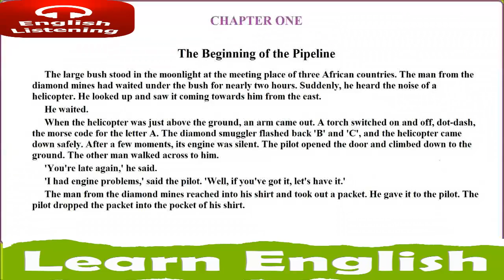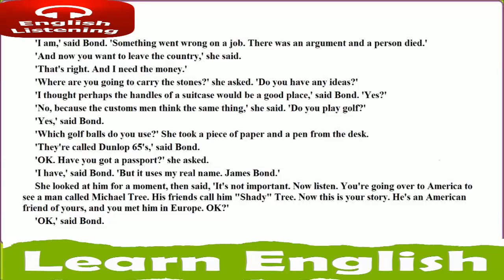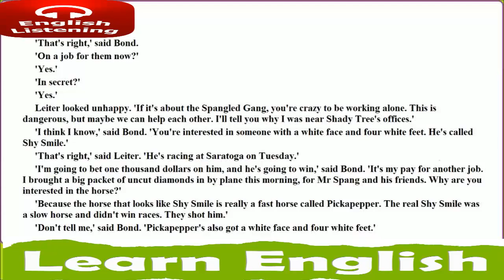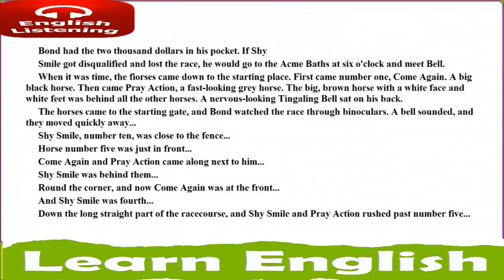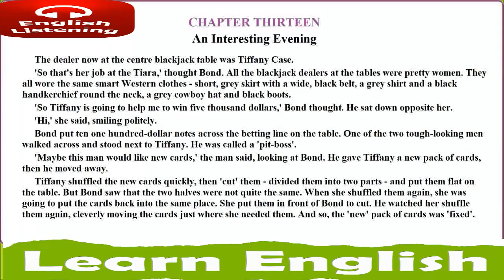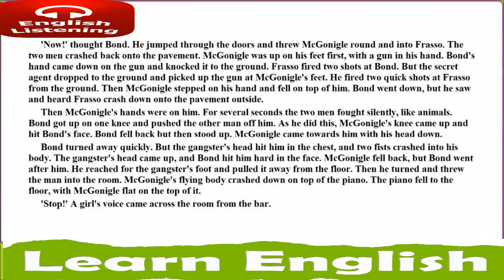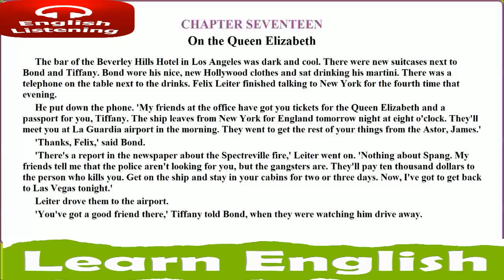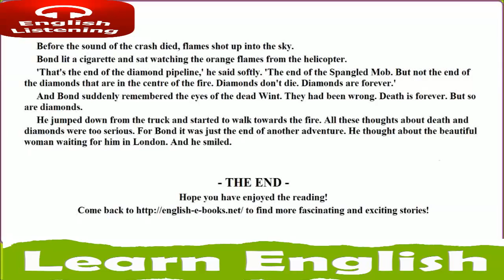تعلم الانجليزية بطريقة التلقين السمعي DIAMONDS ARE FOREVER الاستماع الانجليزية